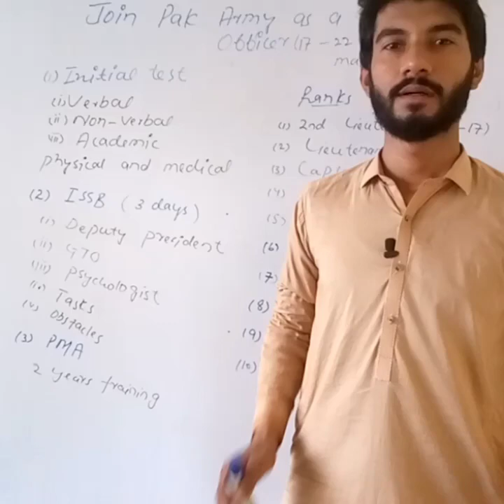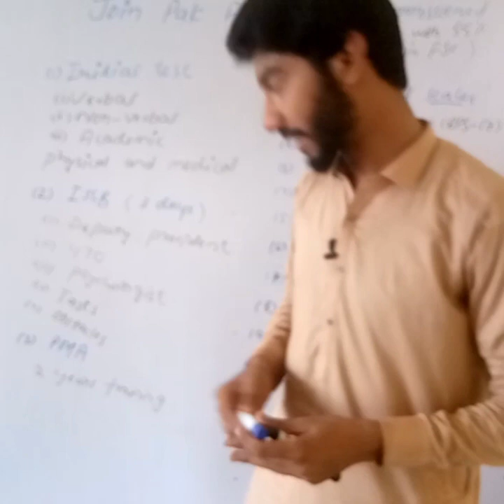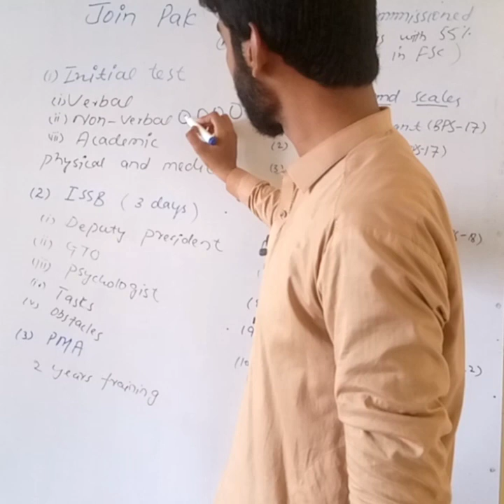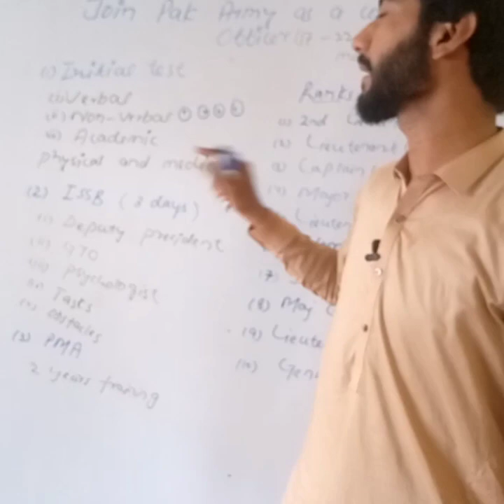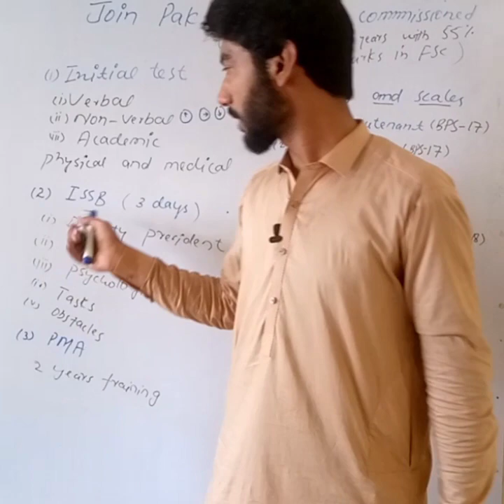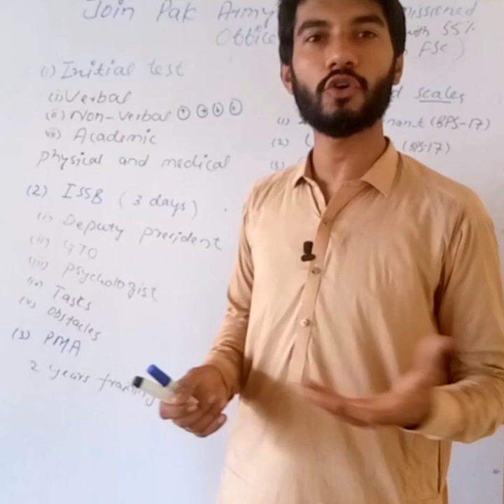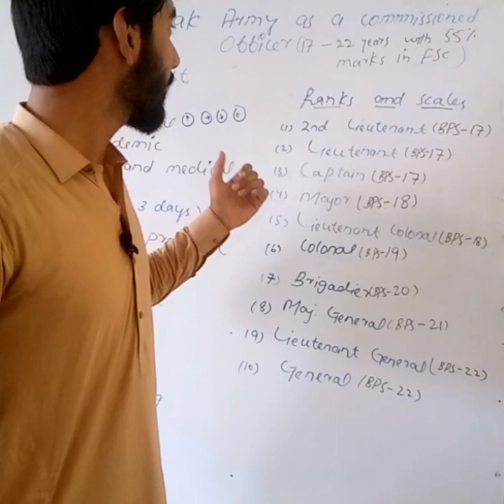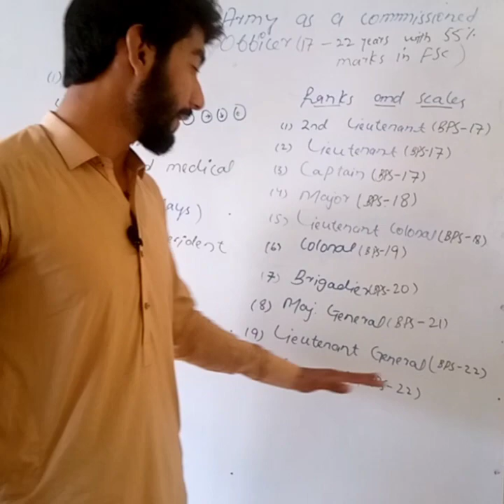Join pak army as a commissioned officer, pak army, ranks in detail @Learn with Usman.